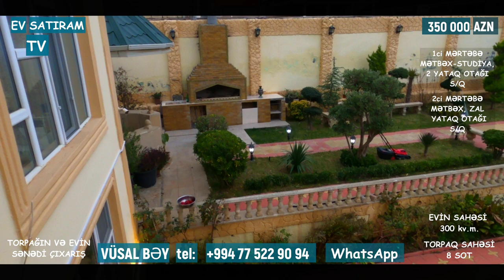NOVXANIDA, 8 SOTDA BAĞ EVİ SATILIR/Недвижимость в Баку / EV SATIRAM TV/ bag evleri /ev satışı